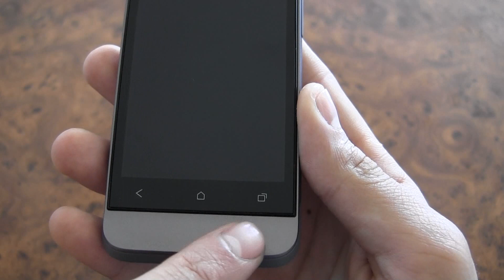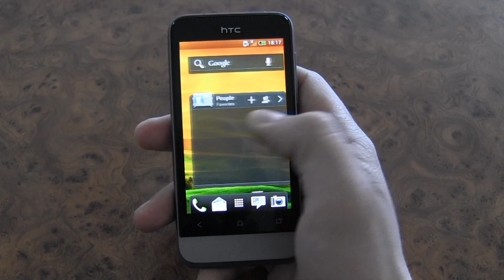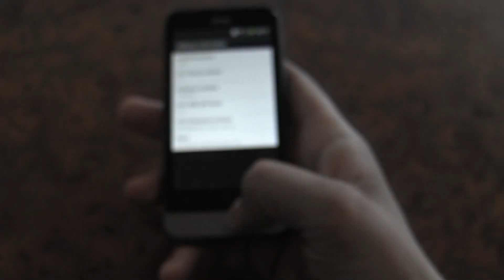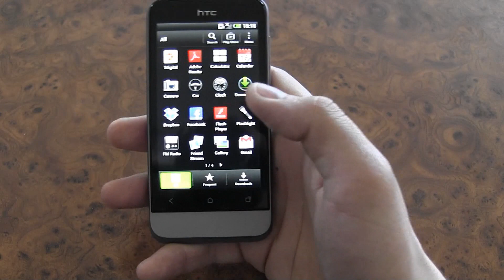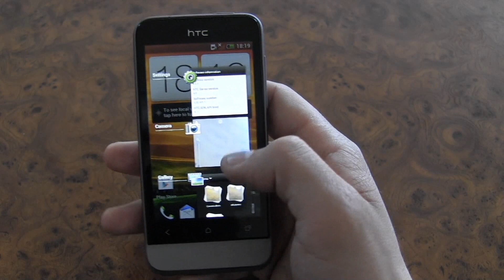HTC One V icmalı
İcmal üçün telefonu HTC şirkətinin Azərbaycanda rəsmi distribyutoru Caspian Mobile təqdim edib.